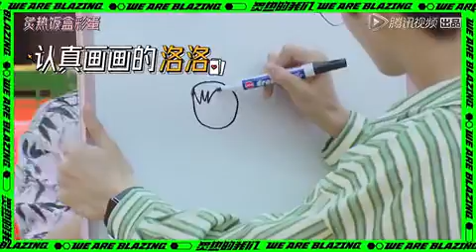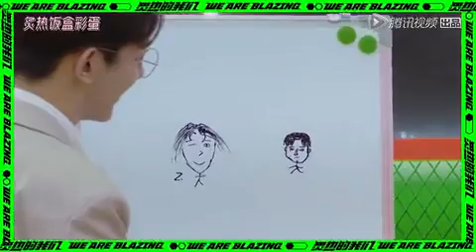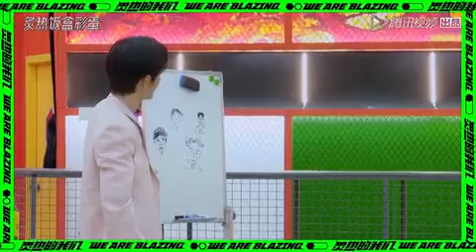R1SE-翟潇闻【zhaixiaowen】炙熱的我們 周榜冠军福利 灵魂画手→R1SE在线互相画1寸照片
轉自微博@腾讯视频炙热的我们